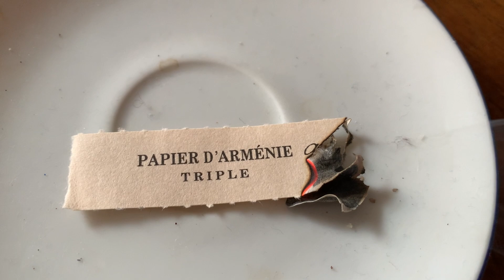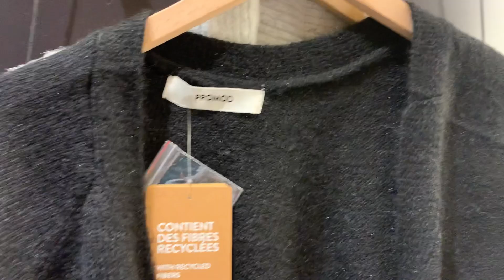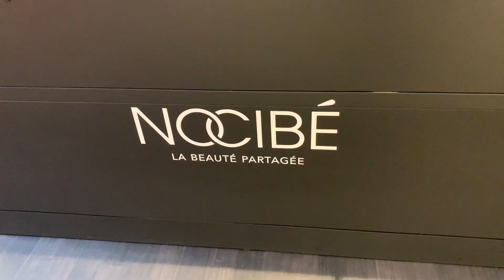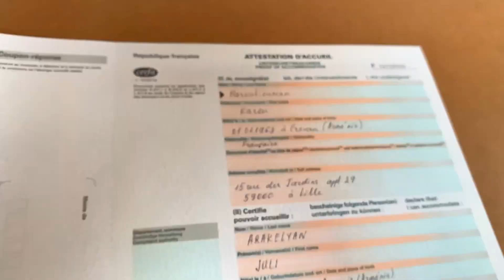Ինչ Փոխվեց Մեր Կյանքում/Աշնանային Մոդա /Նոր Սանրվածք/ Օրվա Ուտեստ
Չորեքշաբթին ինձ հետ։։Լիքը նորություններով եկա։